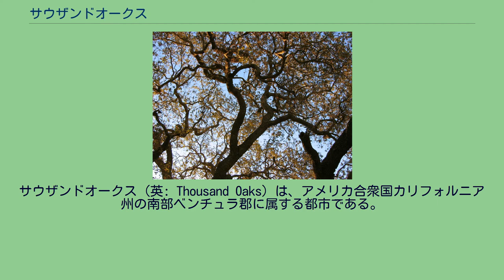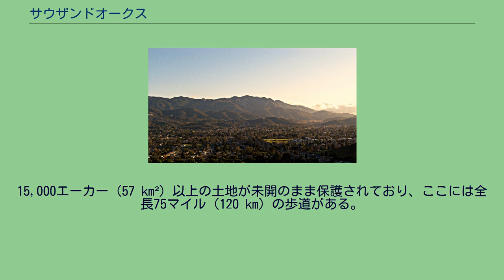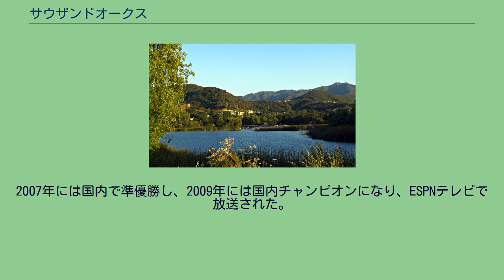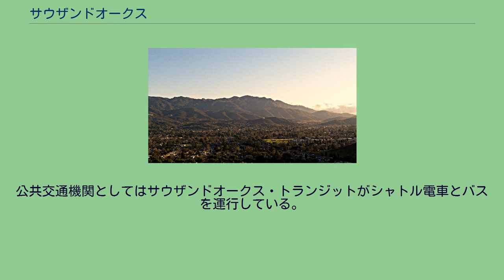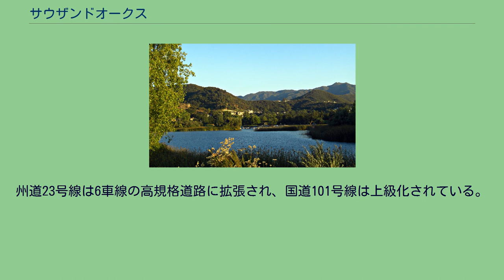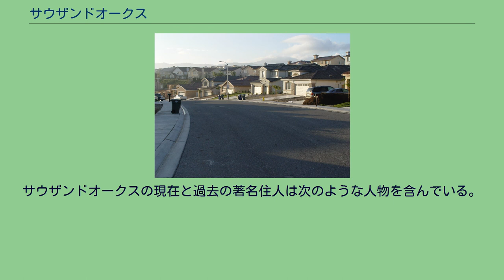サウザンドオークス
サウザンドオークス（英: Thousand Oaks）は、アメリカ合衆国カリフォルニア州の南部ベンチュラ郡に属する都市である。
住民は通常「T.O.」と呼んでいる。
その地域を飾る多くのオークの木があったのでこの市名を採用し、その市章にもオークの木が取り入れられている。
2000年国勢調査による人口は117,005 人だったが、2010年では126,683人と約8％増加した。
サウザンドオークスはコネホ・バレーと呼ばれる地域の中で人口が多い部分の大半を占めており、その地域にはサウザンドオークス市以外にはニューベリーパーク（実際にはサウザンドオークス市の一部と幾らかの未編入領域）、ウェストレイクビレッジ、アゴーラヒルズおよびオークパークが入っている。
ロサンゼルス郡とベンチュラ郡の郡境がウェストレイクビレッジの西部を横切っている。
サウザンドオークス市はニューベリーパークと共に1950年代半ばにジャンス投資会社が創設した計画都市の一部である。
ここに約1,000戸の注文住宅用地、2,000戸の一戸建て住居、地域ショッピングセンター、面積200エーカー (0.8 km²) の工業パーク、および幾つかの地区ショッピングセンターが入っていた。
住宅価格の中央地は約673,000ドルである。
ロサンゼルス大都市圏の北西部に位置している。
雑誌「マネー」による2006年住みたい場所ランキングに入った。
サウザンドオークスとなった地域は昔チュマシュ族インディアンが住んでいた。
市のラングランチ地区にあるチュマシュ解説センターでは2000年前の洞窟壁画を見ることができる。
文書として残る歴史は、1542年にスペイン人探検家フアン・ロドリゲス・カブリロがポイント・マグに上陸し、スペインの領有を宣言したときだった。
そこはスペイン政府からの土地特許を得た広さ48,671エーカー (197 km²) のランチョ・エル・コネホの一部となり、コネホ・バレーの名前の元になった（コネホはスペイン語でウサギの意味であり、この地域には多くのウサギがいる）。
その後の50年間は牛飼いの放牧地になっていた。
19世紀後半にこの地域はロサンゼルスとサンタバーバラの間の駅馬車道が通った。
1876年に駅馬車用宿屋が建設され、この宿屋は現在カリフォルニア州の歴史史跡に指定されて人気のある博物館になっている。
南カリフォルニア地域の開発者ジャンス家が20世紀初期に10,000エーカー (40 km²) の土地を購入した。
彼らは「総合的な地域社会」の計画を策定し、その時の名前が現在の市を明確に表すものになっている。
ジャングルランドUSAは南カリフォルニアで最も初期のテーマパークだった。
1940年代から1950年代に掛けて、野生動物が多くの人の目を楽しませた。
テレビや映画の多くの制作会社がこの公園の訓練された動物を使い、『國民の創生』、『ターザン』および『ロビンフッドの冒険』などの映画の撮影現場になった。
ジャングルランドは、ナッツベリーファームやディズニーランドなど競合相手ができたこともあって、1968年5月に閉園された。
その跡地にはサウザンドオークス市民芸術開館が建っている。
サウザンドオークスは1964年10月7日に市制を布いた。
実際にマスタープランのままに作られた数少ない都市だったので、完全な計画都市として知られた。
その結果、交通渋滞や大気汚染など同様な大きさの都市にありがちな問題は少ないが、1990年代から2000年代に北隣のムアパークやシミバレーにおける開発が進んで、ムアパーク・フリーウェイ（州道23号線）は朝夕のラッシュアワーには酷い交通渋滞が発生している。
2008年に道路拡張計画が始まり、渋滞の大半を緩和している。
サウザンドオークス市は理想的な環境と位置にあることで、特に1990年代半ばから2000年代初期にかけて10年足らずの間に、その資産価値は250％以上上昇した。
ニューベリーパークが市内の西端にある。
この地域はベンチュラ郡が未編入領域として管理していたが、ニューベリーパーク住民の投票によってサウザンドオークス市に編入された。
郡の中に留まることを選んだ唯一の地域社会は1960年から1965年頃に建設されたニューベリーパーク最初の計画都市であるカーサ・コネホであり、また市の西部にある昔の地区だったリン牧場である。
サウザンドオークス市はベンチュラ郡の中にあるウェストレイクビレッジ（当時は単にウェストレイクと...